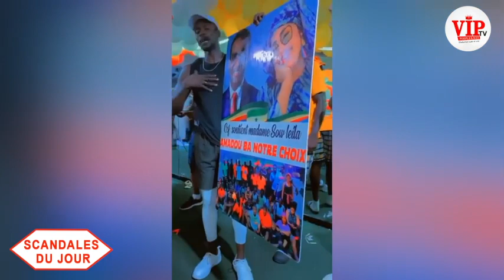Revelations de Tange sur Ndeye Sow Leilla le bourreau de Sonko honorée par les jeunes sportifs de PA